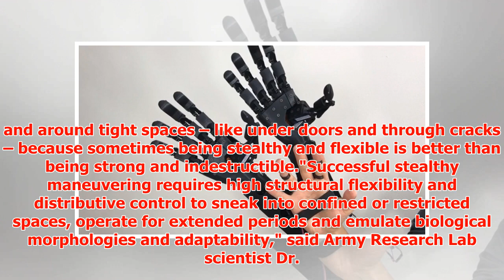Tentacles of War: Army Is Developing Schools of 3-D Printed Robot Squid Like ...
► If you played a word-association game inspired by the United States Army (or any army, for that matt...